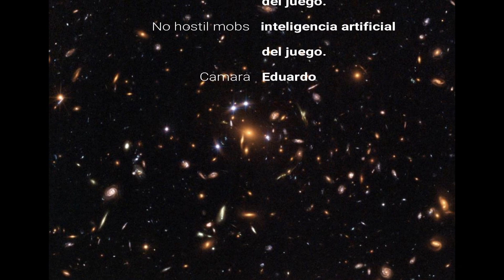MINECRAFTERS SERIES EP #1| EL COMIENZO DE UNA GRAN AVENTURA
✰Hola muy buenas a todos mis humanos :D espero que les haya gustado mucho el primer episodio de la serie Minecrafters, nos vemos hasta el sgte video

✰ [Videos recientes que te pueden interesar] ✰

2) MINECRAFT: COMO IMPROVISAR UNA ESTRUCTURA DE CUARZO A UNA CASA MODERNA | [MEDIDAS EN LA DESCRIPCIÓN]

✰ [Cosas usadas en el video] ✰
✰Texture pack: Faithful 32 x 32
✰Shaders: N/A
✰Minecraft Version: MCPE 1.14 en Adelante
✰App de edit: Wondershare Filmora y Pirxl x ibis paint X

✰Miniatura: Hecha por mi misma :D
✰Al igual mis humanos por si quieres seguirme en mis 2 cuentas de instagram les dejare los links aca abajo uno de minecraft oh juegos y el otro de dibujo.